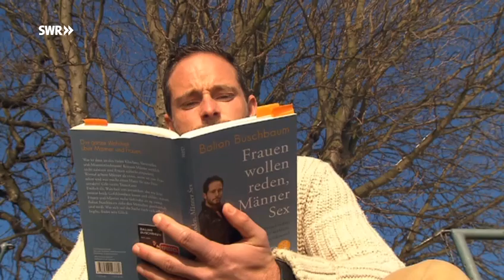Balian Buschbaum: Angekommen im neuen Körper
Seit fünf Jahren ist er ein Mann, hat sein Leben als erfolgreiche Stabhochspringerin verabschiedet, um sich seinen größten Wunsch zu erfüllen. Er wollte auch äußerlich ein Mann sein. Inzwischen hat er sein zweites Buch geschrieben, gibt Seminare und organisiert Reisen in die Wüste. Ganz kann er die Finger aber nicht vom Sport lassen.